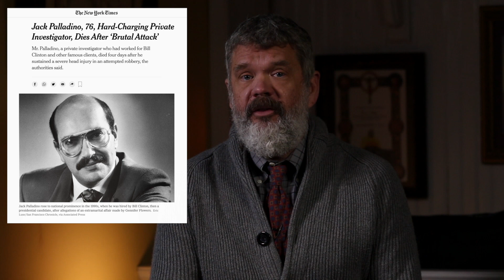PI Education Briefing 2.8.21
Obsession can be a good thing, a driving force that propels you to focus on a long, hard job. But it can also have a dark side, making it impossible to let things go. Do you have a story of a case that obsessed you? Share it with us. Email our editor Kim Green at kim [at] storyboardemp [dot] com with your pitch or essay.